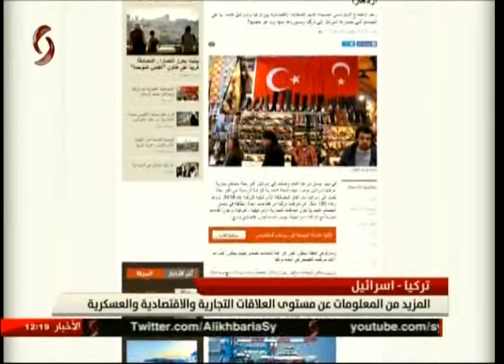تركيا - اسرائيل | المزيد من المعلومات عن مستوى العلاقات التجارية والاقتصادية والعسكرية